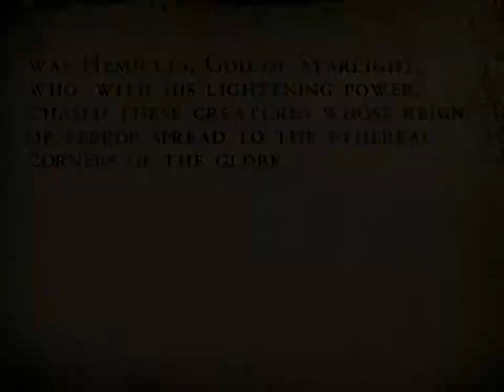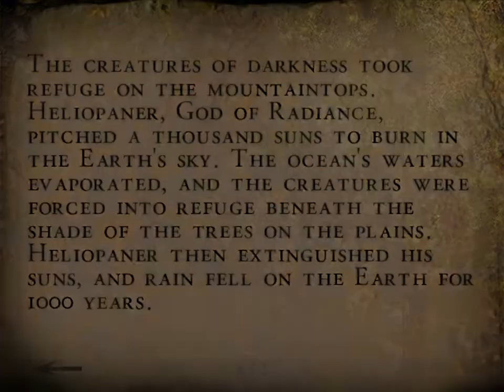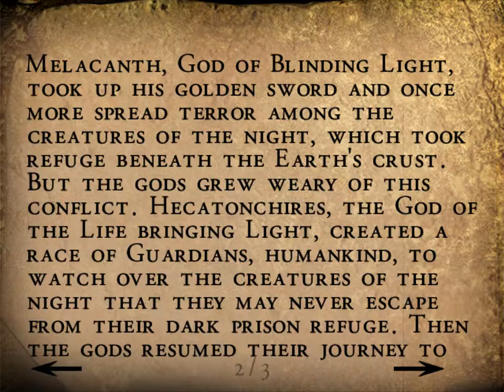Alone In The Dark 4 - The New Nightmare walkthrough part 10. (Aline)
From the moment Edward Carnby and Aline Cedrac set foot on Shadow Island, they are confronted by mysterious, evil creatures intent on thwarting their progress to recover 3 ancient tablets believed to hold the secret key to some incredible menacing phenomena. Danger threatens from every corner. The slightest shadow could be hiding deep secrets, or concealing worse nightmares... Can you see beyond your fear?

Edward Carnby, the supernatural detective is back! And this time it's for revenge. Carnby's best friend, Charles Fiske has been found dead off a mysterious island off the coast of Maine, Shadow Island. Carnby's investigation quickly leads him to Fred Johnson who informs him of Fiske's search for the three ancient tablets which, when placed in a specific location, will unlock an incredible and dangerous power. Johnson pleads with Carnby to pick up where Fiske left off and reopen the investigation in order to recover the tablets. Carnby accepts the mission to find and destroy the murderer of Fiske and avenge his death.

The original survival horror franchise continues with a pure blend of intense action and suspenseful adventure. Alone in the Dark immerses the player into a dark and strange atmosphere where conventional rules do not apply. The player must overcome his natural fear of the dark unknown and control Edward Carnby through a deep and highly detailed storyline. Armed with a flashlight and a pistol, Carnby must find the necessary items to survive as well as the clues which will help him escape his ultimate nightmare.